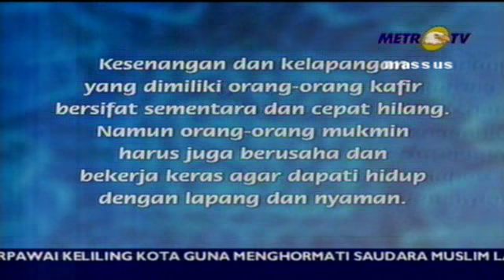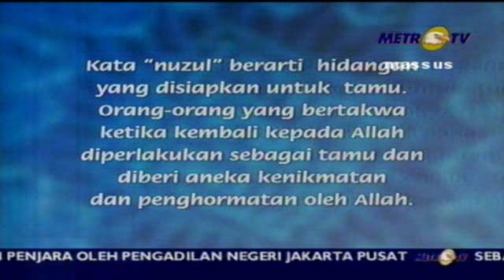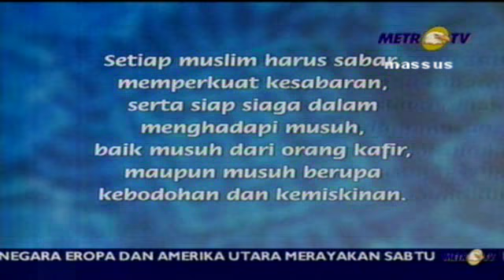1428H Surat #3 Aali Imran Ayat 196-200 - Tafsir Al Mishbah MetroTV 2007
Surat 3 - Aali Imran
Ayat 196-200

Mohon bantu doa agar Indonesia selalu dimasukkan ke dalam berkah dan rahmatNya